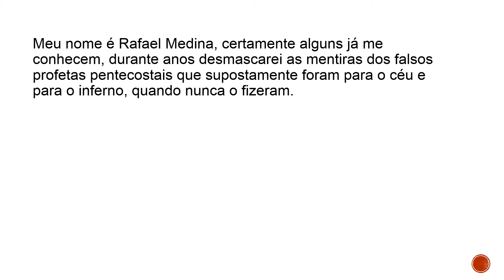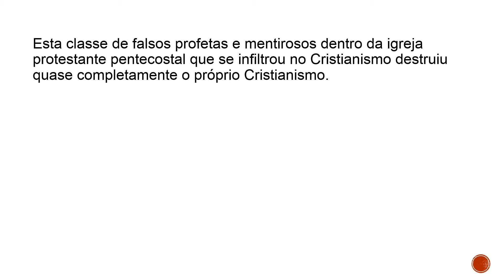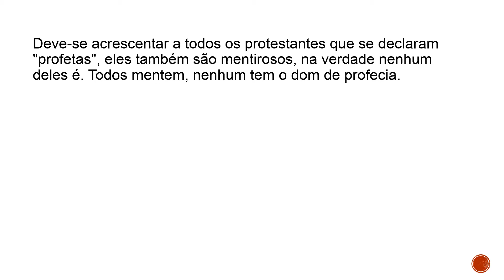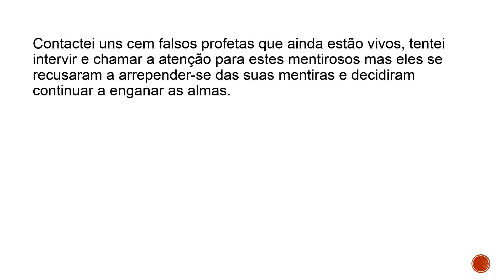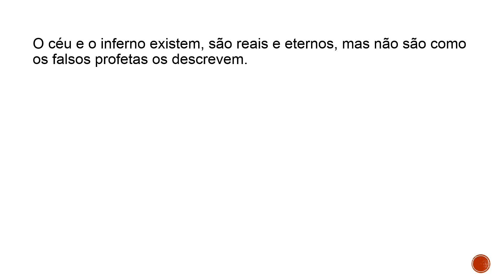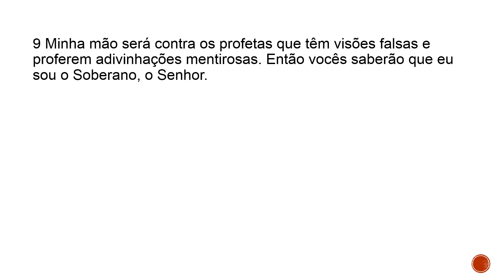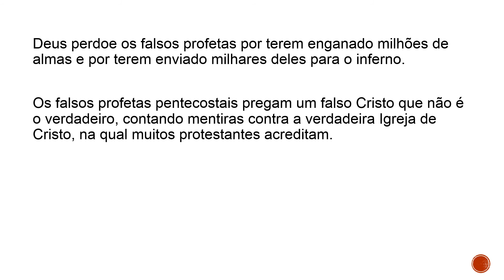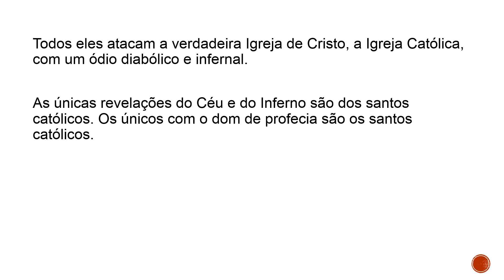David Miranda e seu falso testemunho do Céu (do canal do Youtube "Evangelismo OnLine")